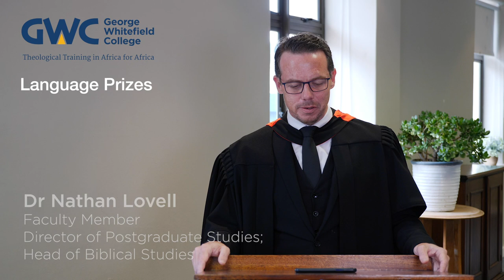GWC's online GRADUATION for 2020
Please join us in celebrating the students who have graduated this year.